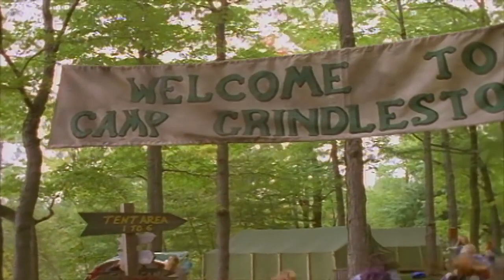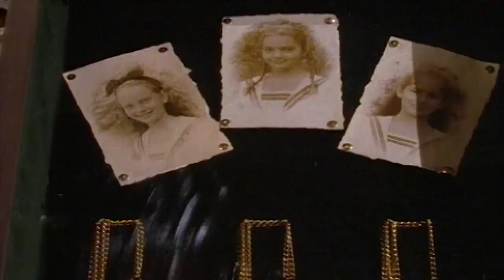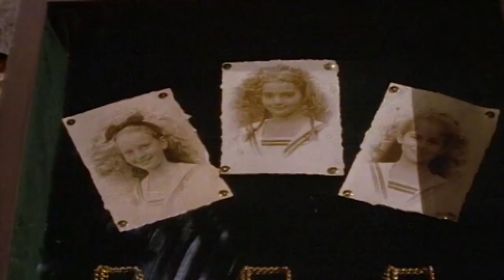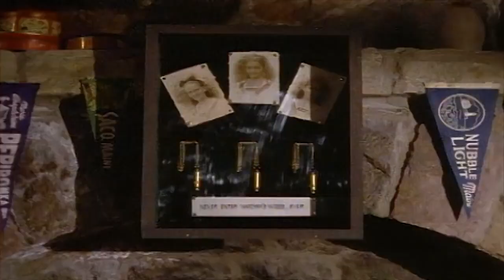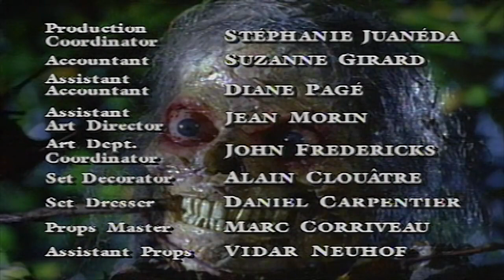Are You Afraid of The Dark? | The Tale of Watcher's Woods | Full Episode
Submitted for the approval of the Midnight Society, I call this story...The Tale of Watcher's Woods.

Sarah and Kelly learn that they should "never enter Watcher's Woods", the scary section of the forest haunted by the ghosts of three old hags, and the evil "Watcher".